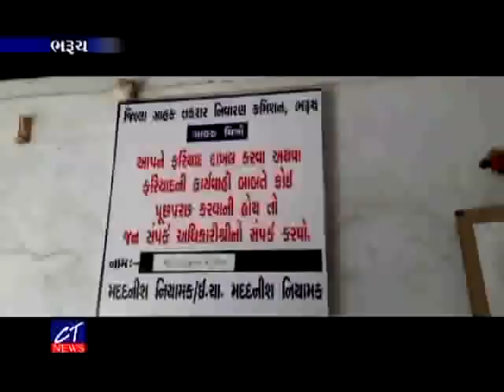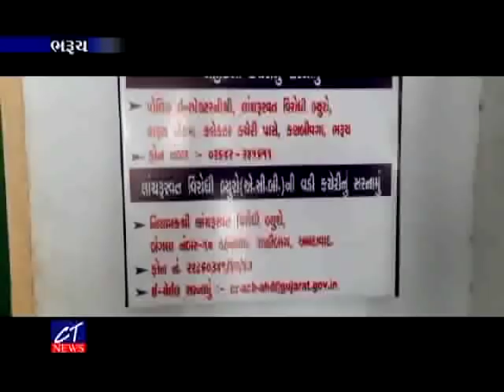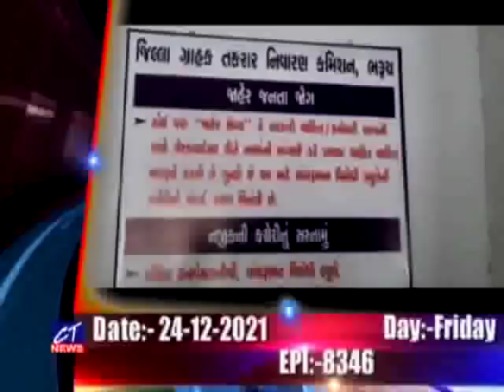CT News : 24-12-2021 II Episode : 8347